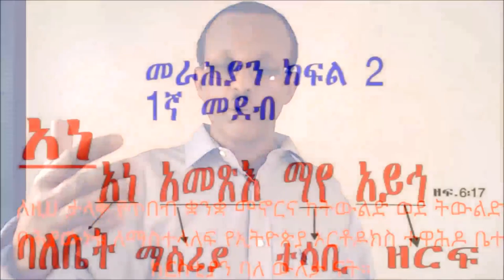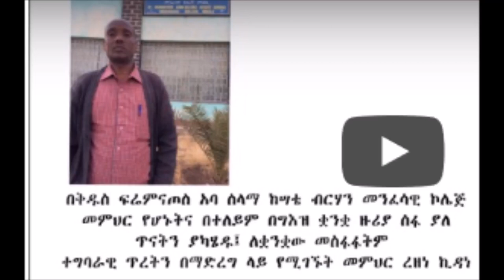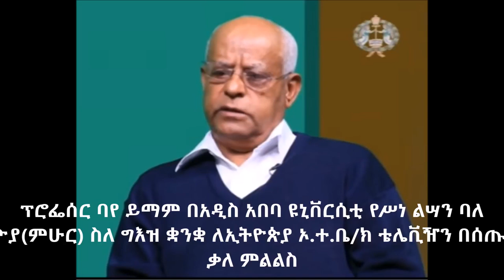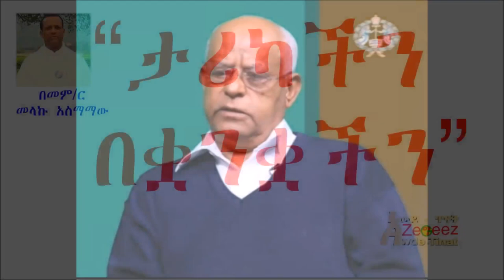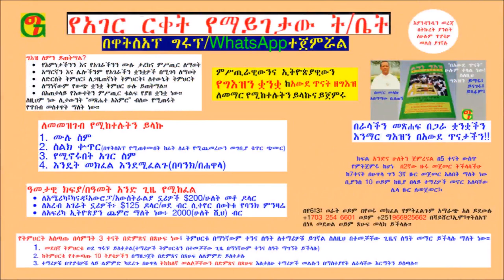ታሪካችን በቋንቋችን /Tarikachin Bequanquachin By Mhr Melaku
ታሪካችን በቋንቋችን፦ ስለ ግእዝ ቋንቋ ታሪክ፤ጥቅምና ጠቅላላ ሁኔታ በሊቃውንት አንደበት የተደገፈ አጭር ታሪክ በአውደ ጥናት ዘግእዝ በኩል የቀረበ፡ አዘጋጅ እና አቅራቢ መም/ር መላኩ አስማማው ቢሰጠኝ የአውደ ጥናት መሥራችና የልሳነ ግእዝ አስተማሪ